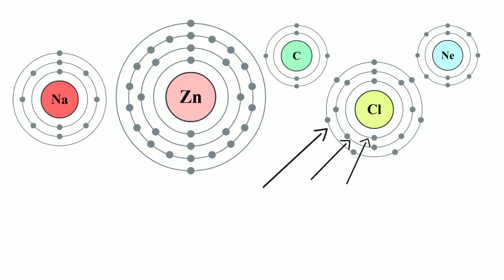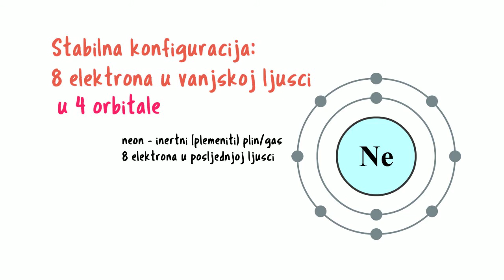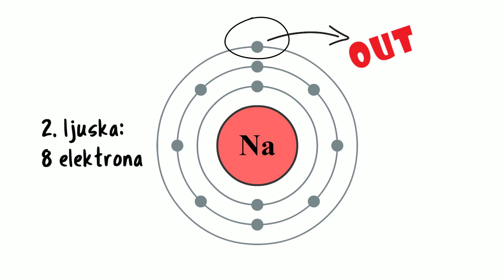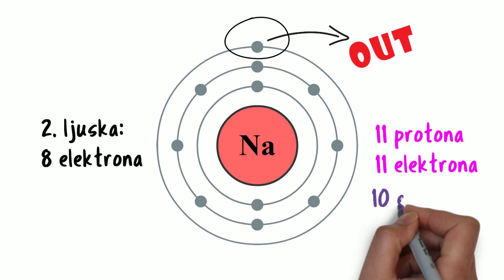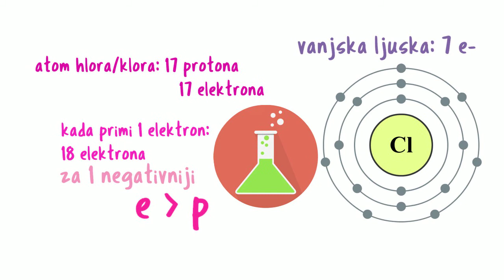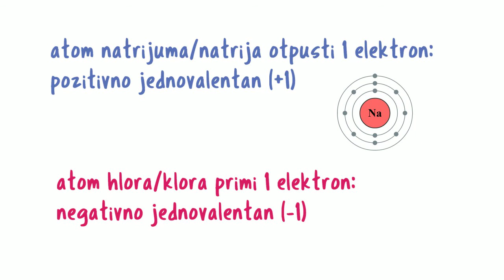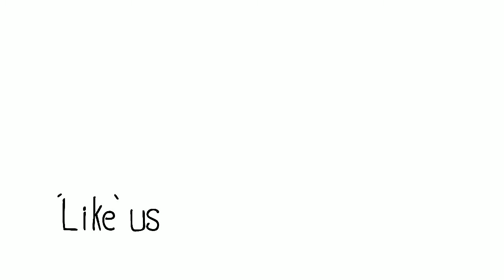Joni: kationi i anioni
Ako atom izgubi ili primi elektrone u vanjskoj ljusci, on postaje pozitivno ili negativno nabijena čestica - jon. Pratite me na Twitteru: @JelenaSashimi i na